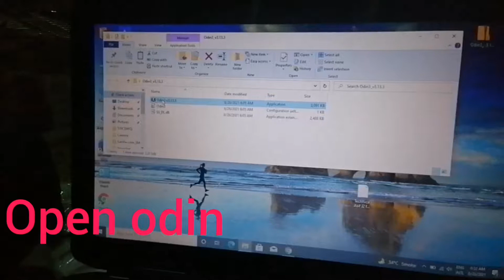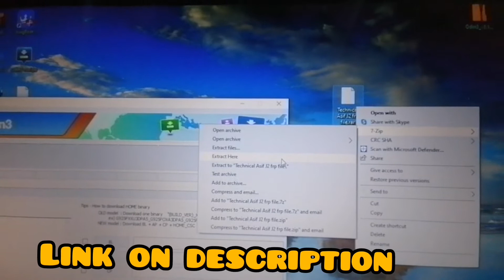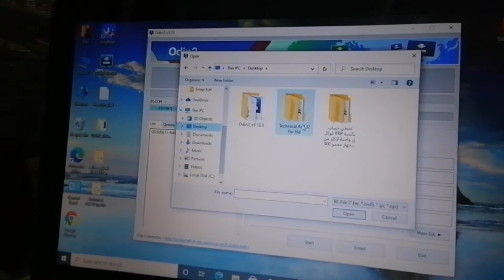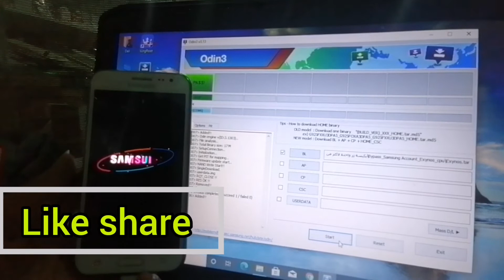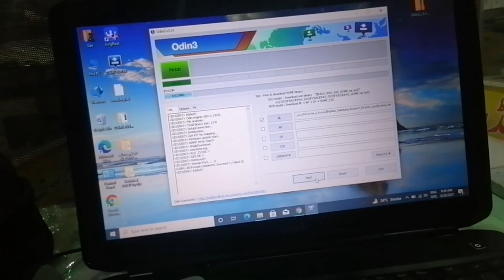Samsung J2 frp bypass |Final method| YouTube update Easy method one click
Samsung j2 frp bypass final method frp bypass easy methods Google account remove
J2 SAMSUNH FRP BYPASS
 samsung j2 google account bypass easy method in one clilck google account remove

Samsung j2 frp bypass easy method 100% working
Solve google account problems easy steps
No1 download file try with odin 100%
 remove google account easy step